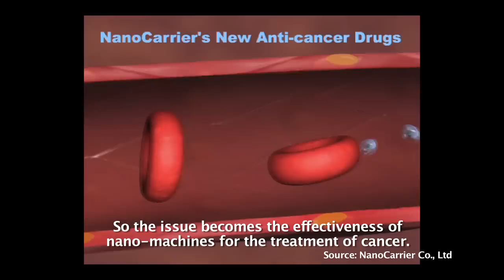Kawasaki SkyFront i-Newsletter Video Feature Vol.3 March 2015 -Dr. Kazunori Kataoka-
Kazunori Kataoka, Ph.D.
Professor
Department of Materials Engineering, Graduate School of Engineering, and
Center for Disease Biology and Integrative Medicine, Graduate School of Medicine

The Kawasaki SkyFront i-Newsletter is dedicated to providing timely updates of the activities of Kawasaki Innovation Gateway at SKYFRONT.
KING SKYFRONT is the international research and innovation hub launched in 2013 by Kawasaki City, Japan, to nurture new industries based on cutting edge reseachin the life and environmental sciences.

東京大学
大学院工学系研究科マテリアル工学専攻／大学院医学系研究科疾患生命工学センター
教授　工学博士　片岡一則氏

Kawasaki SkyFront i-Newsletterは、キング スカイフロントの最新の研究内容をお届けします。キング スカイフロントは、ライフサイエンス・環境分野の最先端研究開発から新産業を創出するイノベーション拠点です。

テキスト　上記URLに掲載しています。

City of kawasaki
Coastal Area International Strategy Headquarters